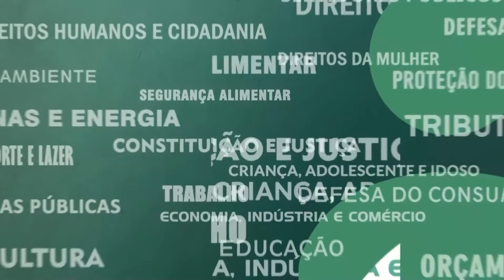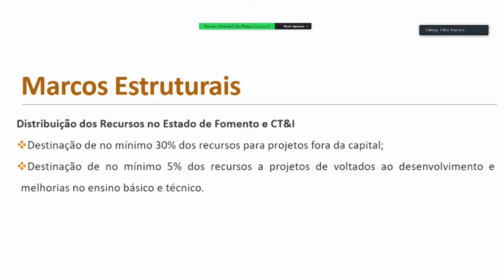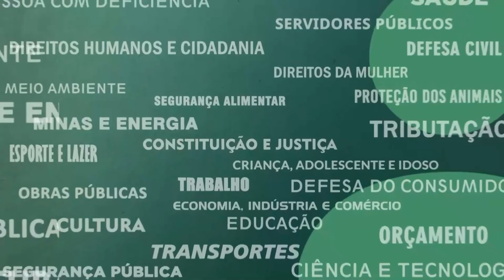Resumo Comissões - Com. Ciência e Tecnologia - Sistema Estadual Ciência e Tecnologia